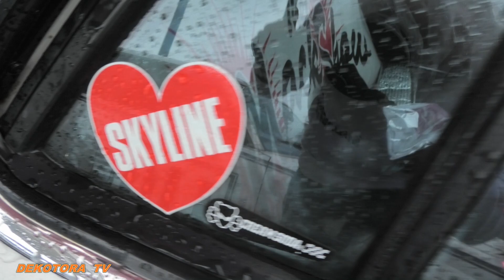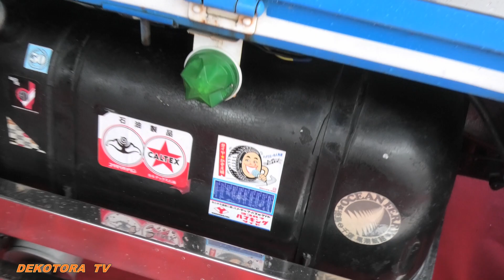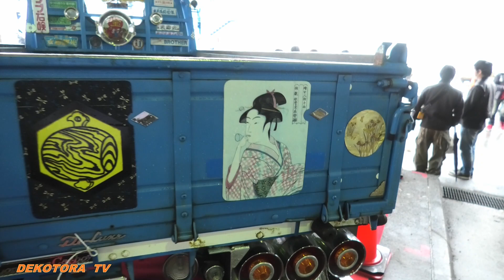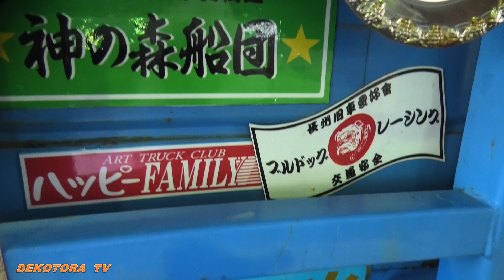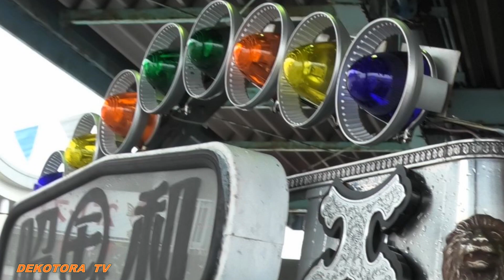【レトロカーコレクションin潮彩】いすゞエルフ250‼️🚘デコトラTＶ🔜道の駅🐟潮彩市場防府No.003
デコトラTVでは、こちらのYouTube動画を『道の駅 潮彩市場防府【レトロカーコレクションin潮彩】』の再生リストにまとめています。
また、その他のデコトラ・アートトラック動画をまとめたYouTube動画が再生リストに複数有りますので是非ご覧下さい。

デコトラ、アートトラック及び旧車をこよなく愛するドライバーの皆様へ、